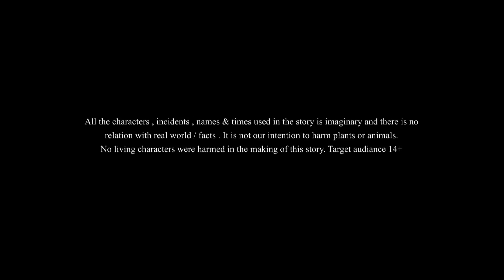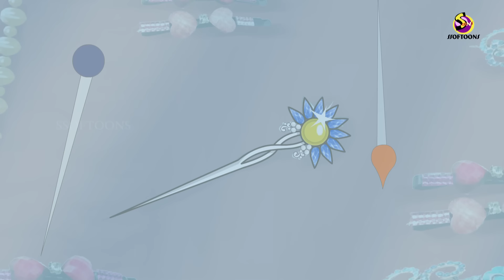JANMODIN | MISHTI VALOBASAR GOLPO | Thakurmar Jhuli Ssoftoons Bangla PREMER GOLPO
JANMODIN | MISHTI VALOBASAR GOLPO | Thakurmar Jhuli Ssoftoons Bangla PREMER GOLPO. Ssoftoons Bangla.
This content is meant for 14+ viewership only. Children might misunderstand the story and might misinterpret the activities. Please be aware of who is watching with you.